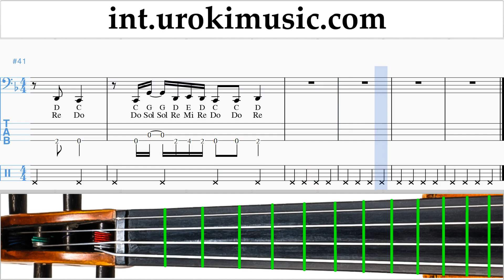How to Play Cello Zedd, Katy Perry - 365 Tabs um-i703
How to Play Cello Zedd, Katy Perry - 365 Tabs um-i703 Please write in the comments, how to make lessons more useful to you?